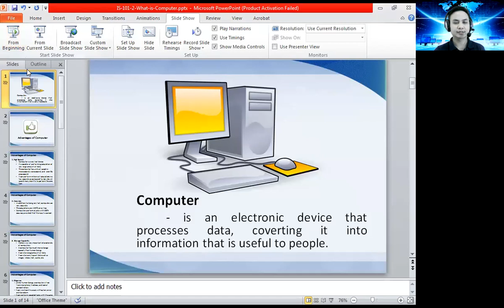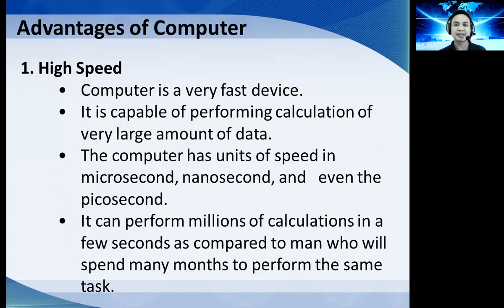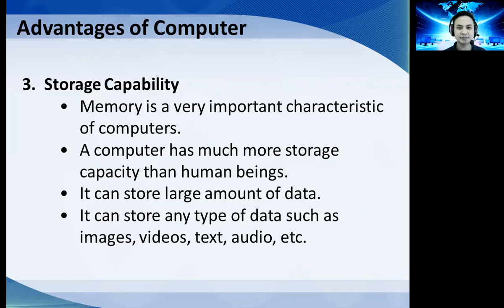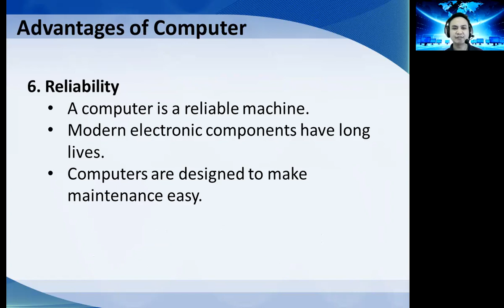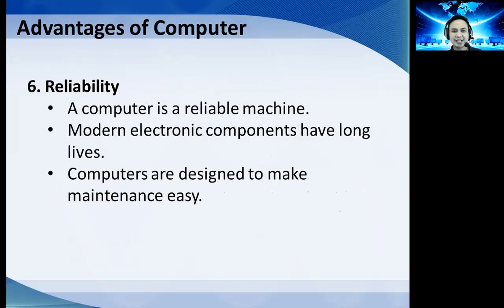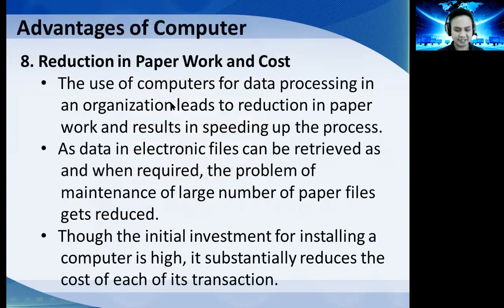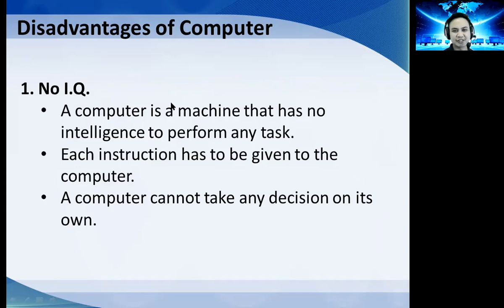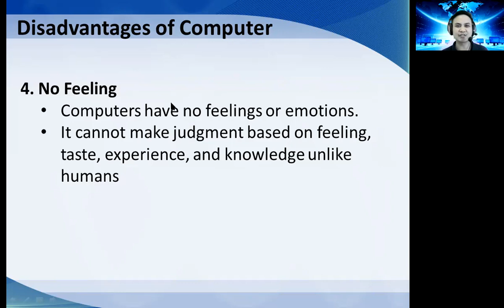Advantages and Disadvantages of Computers